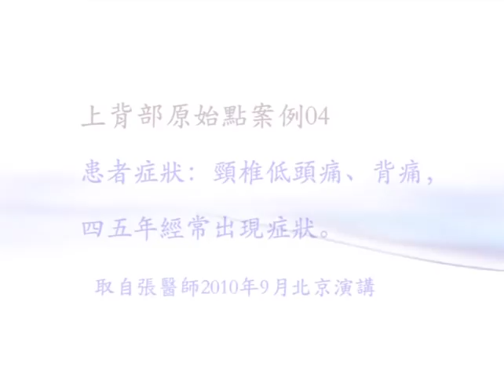原始點案例：頸椎低頭痛、背痛